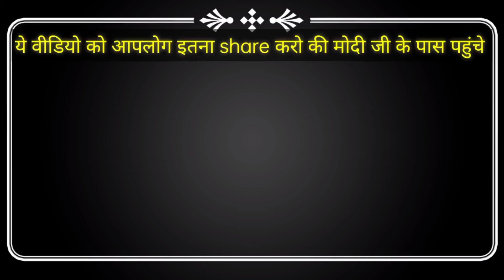देख ? रहे महोदय .. @mahadevaiah1 GDS STUDENT REQUEST FOR ITANAGAR HEAD POST OFFICE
We want to Our Right || Arunachal Pradesh Post office students